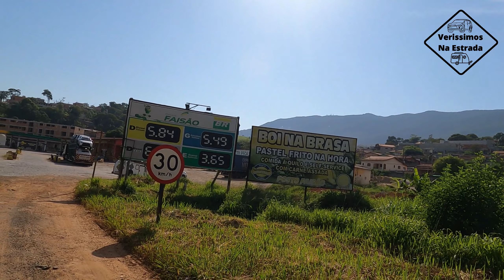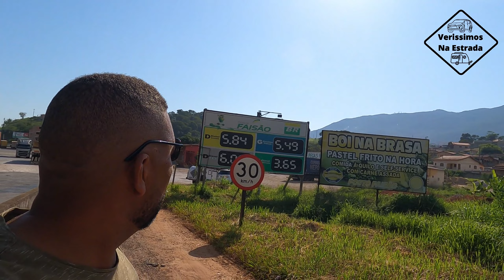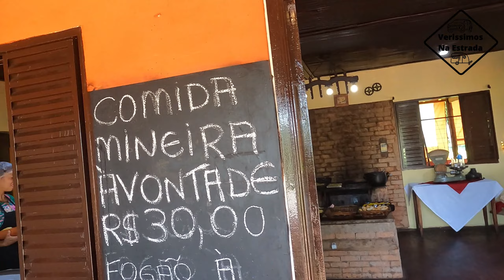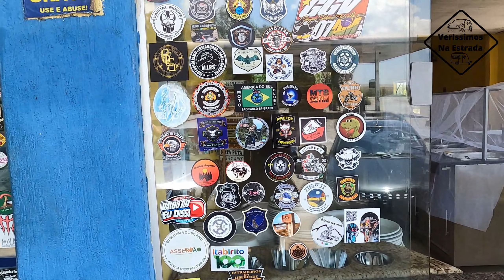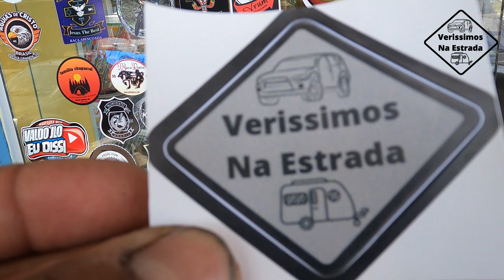PORTO SEGURO BAHIA/VIAGEN DE CARRO DE SUMARE SP A PORTO SEGURO BA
FIZEMOS ESTA VIAGEN DE CARRO  COM NOSSO MINI TRAILER  DE SUMARE A PORTO SEGURO B A NESTE PRIMEIRO EP MOSTRAMOS  O TRECHO DE SUMARE A BELO HORIZONTE MG